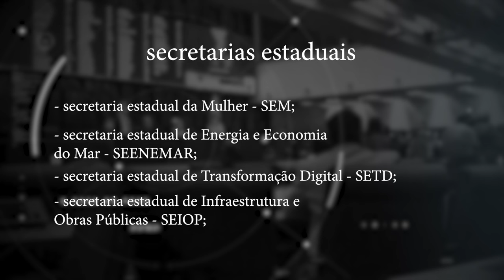Plenário em Questão - Terça - 07/11/23